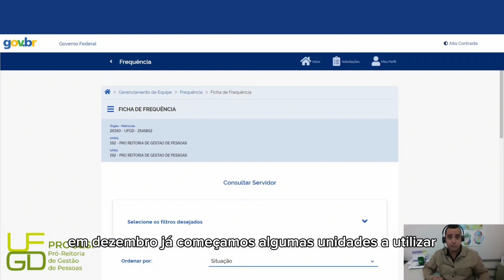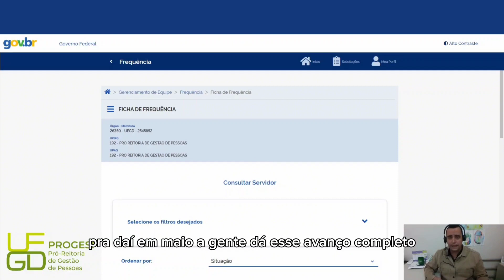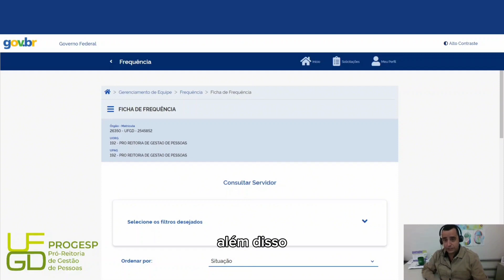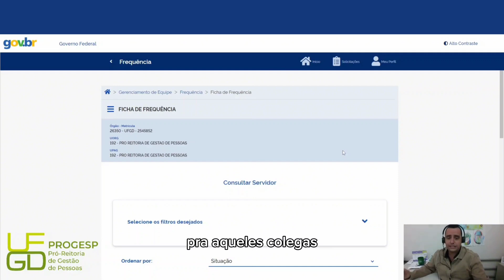5. Informações gerais sobre o módulo Frequência do SouGov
Informações gerais sobre o módulo Frequência do SouGov.